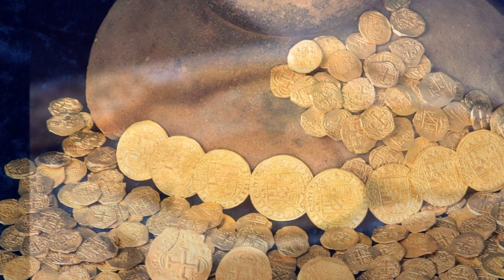Tri dukata mala - ŽETEOCI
Video je napravljen u čast zvonara Župe u Velikoj Kopanici, Slavena Vučkovića!
On  je od rijetkih koji još uvijek drži do stare tradicije zvonara, a u tamošnjoj mjesnoj crkvi Sv. Ilije proroka tu dužnost svakodnevno obavlja već 25 godina.
Autor spota i montaža - Blanka Došen